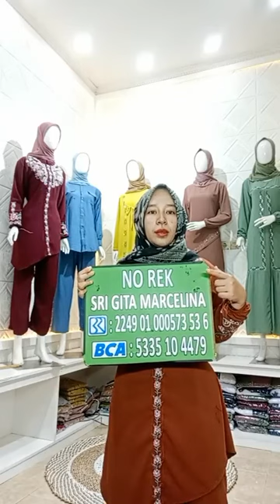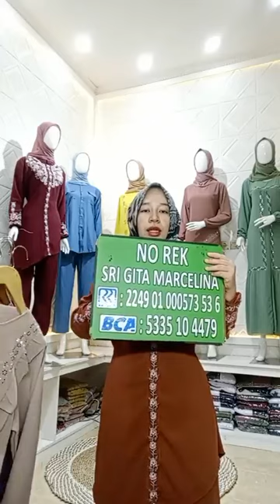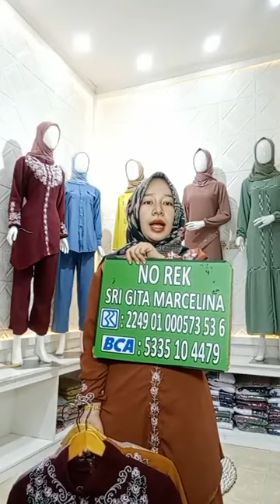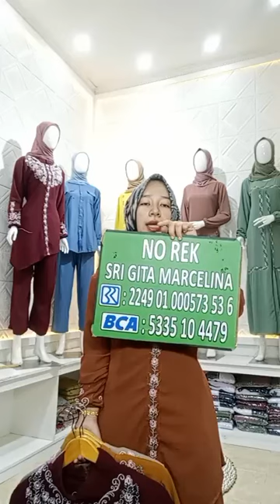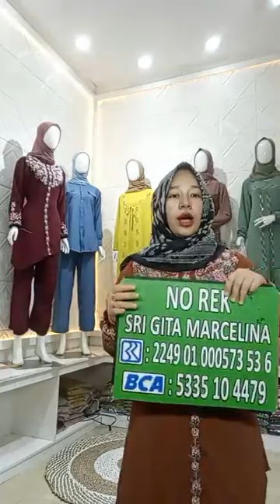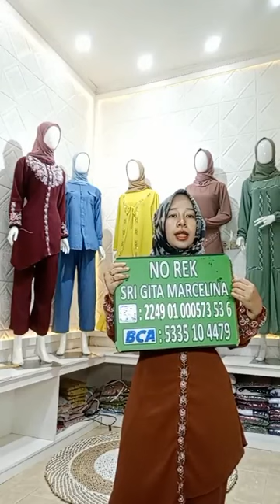[LIVE] GAMIS SETCEL CRINKLE #4